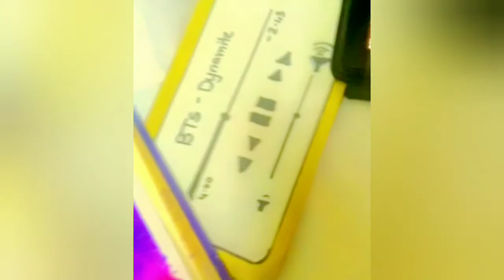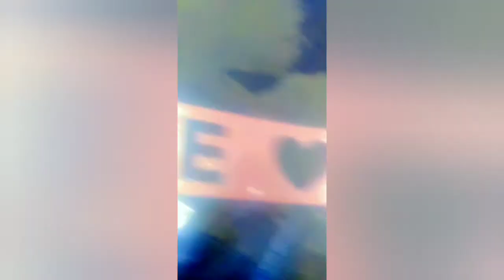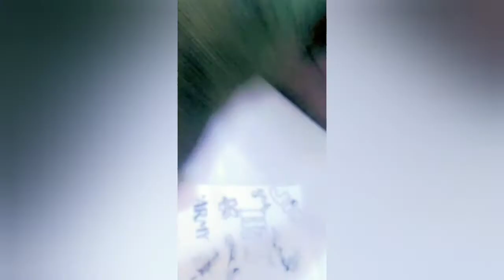💜✨UNBOXING BTS BAG ✨💜sanhastalents